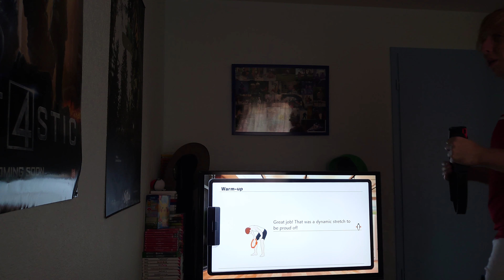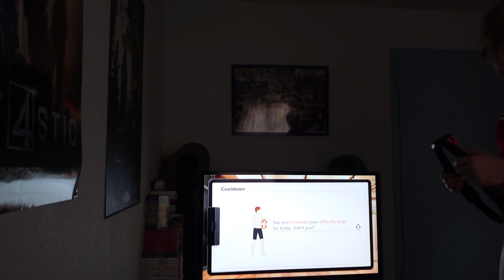Dying in the Second World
Hello and welcome to Dying in the Second World.
I played the game Ring Fit Adventure in this video.